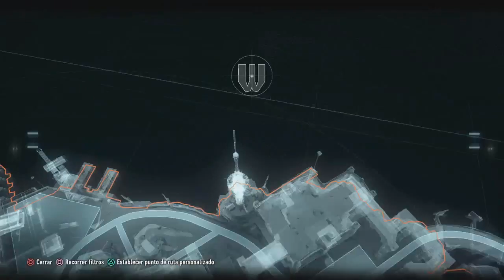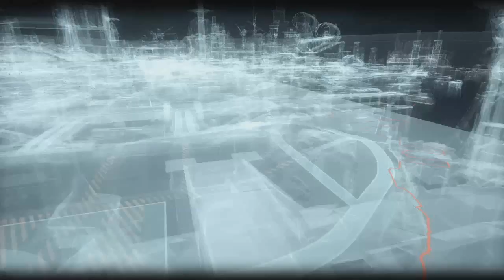Batman Arkham Knight | Let's Play | Episodio 53 | PS4 HD 1080p